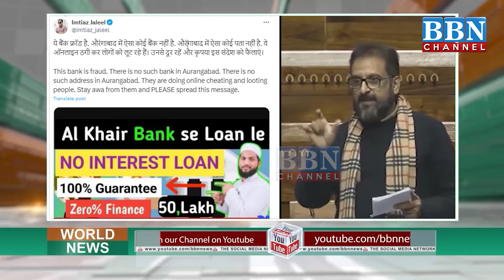Al Khair Bank Fraud Exposed by MP Imtiaz Jaleel | BBN NEWS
Al Khair Bank Fraud Exposed by MP Imtiaz Jaleel